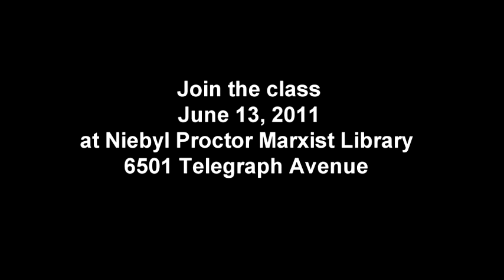Black Liberation History Class at Niebyl Proctor Marxist Library by Free Skool (part 4)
This is a class that looks at black labor history through a series of readings and films. Held every second Monday.
Teacher: Gerald Sanders
Lesson # 1